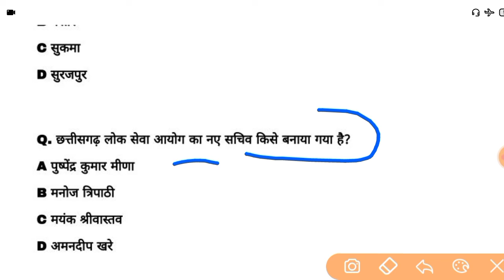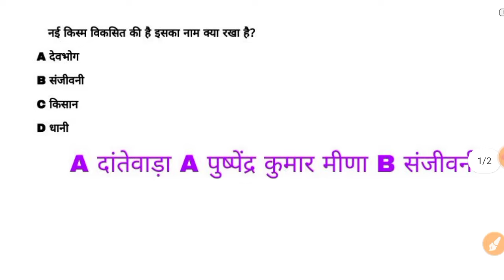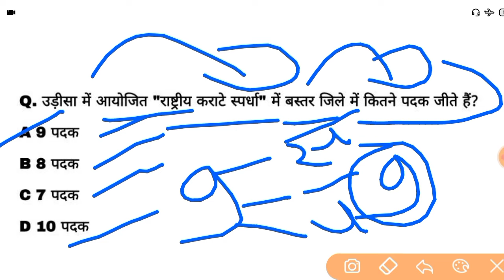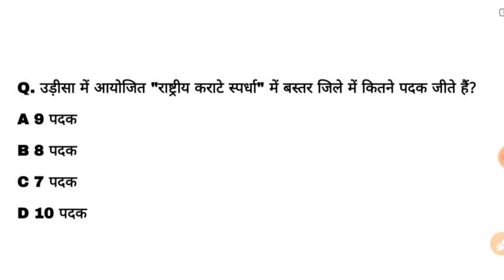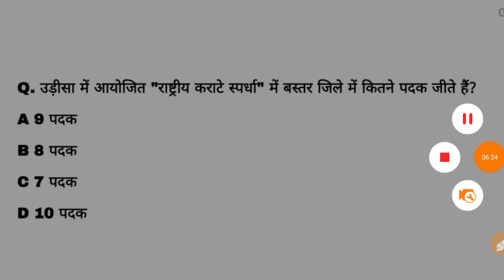Chhattisgarh current affairs | 15 January 2024| daily cg current affairs | cgpsc vyapam today